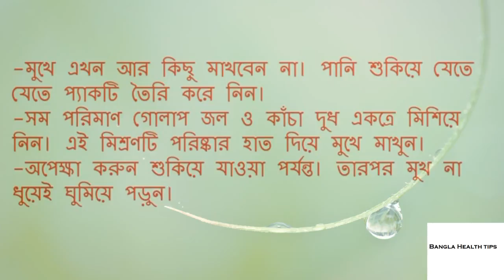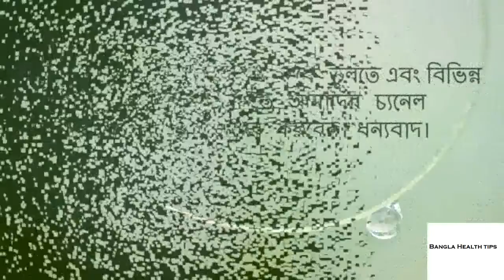Become a fair and bright skin ||মাত্র ১ রাতেই হয়ে উঠুন ফর্সা ও উজ্জ্বল ত্বকের অধিকারী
Become a fair and bright skin on just 1 night ||মাত্র ১ রাতেই হয়ে উঠুন ফর্সা ও উজ্জ্বল ত্বকের অধিকারী
হ্যাঁ, আপনি চাইলে কিন্তু মাত্র এক রাতেই আপনার ত্বককে আগের চাইতে অনেক উজ্জ্বল ও ফর্সা করে ফেলতে পারবেন। আগামীকাল কোথাও বেড়াতে যাবেন বা প্রিয় মানুষটির সাথে দেখা হবে, এদিকে আপনাকে দেখাচ্ছে কালচে আর মলিন? একদম চিন্তা করবেন না। আজ রাতেই সেরে ফেলুন ছোট্ট এই রূপচর্চা আর সকাল উঠে দেখুন কেমন ফর্সা, উজ্জ্বল ও প্রাণবন্ত দেখাচ্ছে আপনাকে।
মাত্র ২ দিনে স্থায়ীভাবে ফর্সা হওয়ার জন্য টমেটোর ফেসিয়াল -
ত্বকের কালো দাগ ও মেছতা দূর করার বিশেষ ফেসপ্যাক
গোলাপজল তৈরি করুন নিজেই.
চিরকাল সুন্দর থাকুন রাতে মাত্র ১০ মিনিটের যত্নে
 মিনিটে আপনার ঠোট গোলাপি করার ৩ টি টিপস
স্থায়ীভাবে সবচেয়ে তারাতারি ফর্সা, উজ্জল ও দাগ মুক্ত ত্বক পাওয়ার জন্য ব্যবহার করুন কলার ফেসপ্যাক
একবার মাখলেই বয়স কমবে ১০ বছর
মুখের কালো দাগ নিয়ে চিন্তিত? রাতের বেলা সেরে ফেলুন ছোট্ট একটি রূপচর্চা Beauty tips
তৈলাক্ত ত্বক এর জন্য ১০০% কার্যকরী মুসুর ডাল এর ফেস প্যাক তৈরি করুন ঘরেই/How to make lentil facepack
মাত্র ৩ দিনে স্থায়ীভাবে ফর্সা হওয়ার জন্য় দুধের ফেসিয়াল - Skin Whitening Milk Facial For Whiten Skin
ফর্সা ও উজ্জ্বল ত্বক রাতের বেলা মাত্র ১০ মিনিটের যত্নে
১ রতেই হয়ে উঠুন ফর্সা ও উজ্জ্বল ত্বকের অধিকারী যা ১০০% কার্যকর
ক উজ্জ্বল ফর্সা করতে সকাল বেলা এই ১ টি কাজ করুন---Dream
বাসায় মধু থাকলে কেন ফেসিয়াল করতে পার্লারে যাবেন? দেখুন টিপস আর ঘরোয়া ভাবে নিজেকে আরও আকর্ষণীয় করুন
মাত্র ১ মিনিটে টুথপেস্ট দিয়ে কালো ঠোঁট গোলাপি করা এবং ব্ল্যাক হেডস, ব্রণের দাগ দূর করার উপায়
ঠোঁট গোলাপি করার টিপস
মাত্র 2 মিনিটে টুথপেস্টের দিয়ে ব্রণ ও ব্রণের দাগ,ব্ল্যাকহেডস,কালচে দাগ,রোদে পোড়া দাগ দূর করার উপায়
মুখের ব্রুন ও কালো দাগ সারানোর একদম সহজ উপায়টুথপেস্ট দিয়ে ফেসিয়াল কিভাবে করবেন…

স্থায়ীভাবে ফর্সা হওয়ার দুটি ঘরোয়া উপায়